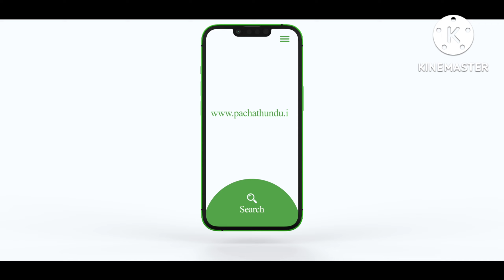மல்லிகை பூ செடியில் அதிக கொடி வளர்கிறதா ?என்ன மருந்து அடிக்கனும் ?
யூடியூப் விவசாயி விவசாய சேனல் என்பது  விவசாய பட்டம் பெற்ற இளைஞர்களால் நடத்தப்படும் ஒரு அமைப்பு

 பச்சத்துண்டு என்பது அனைத்து விவசாய உபகரணங்கள் மற்றும் பொருட்களை உள்ளடக்கிய ஒரு இணையதளம் ஆகும்

அதில் இந்த வீடியோவில் உள்ள அலுவலர்கள் இளநிலை வேளாண்மை முதுநிலை வணிக மேலாண்மை முடித்த வேளாண் பட்டதாரிகள்

வேளாண் தொழில் மற்றும் வேளாண் பயிர் ஆலோசனை சேவைகள் வழங்குவதில்  அனுபவம் வாய்ந்தவர்கள்

 யூடியூப் விவசாயி சேனலின் தொழில்நுட்ப ஆலோசனை குழுவில் உள்ளவர்கள்
இந்த சேனல்  தமிழகத்தில் அனைத்து  மாவட்டத்தில் தங்களது சேவைகளை வழங்கி வருகின்றோம்அதன் தொடர்ச்சியாக இளைஞர்கள் மற்றும் இளைய தலைமுறையினர் மத்தியில் விவசாயத்தை கொண்டு சேர்க்கும் விதமாக இந்த யூடியூப் விவசாயி சேனலை உருவாக்கி உள்ளோம்விவசாய சார்பான தகவல்களை மற்றும் சந்தேகங்களை நிவர்த்தி செய்ய வேண்டும் என்ற உயரிய நோக்கில் இந்த காணொளியை உருவாக்கி உள்ளோம்

ஒவ்வொரு வாரமும் லைவ் நிகழ்ச்சிகள் மூலம்  உங்களுடைய சந்தேகங்களை நிவர்த்தி செய்து வீடியோவிலே ஆலோசனை வழங்குகிறோம் மற்றும் விவசாயம் தொடர்பான ஆராய்ச்சிகளை மேற்கொண்டு அதை வீடியோ வாக   வெளியிட்டு கொண்டுள்ளோம்
எங்கள் விவசாய குழுக்களில் இணைந்து  கொள்க:

To joint our youtube vvivasayi farmers whats app group link available here

வாட்ஸ் அப் help Line :
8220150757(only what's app